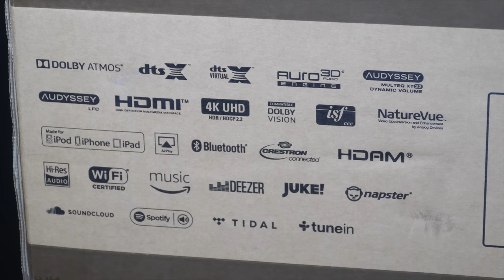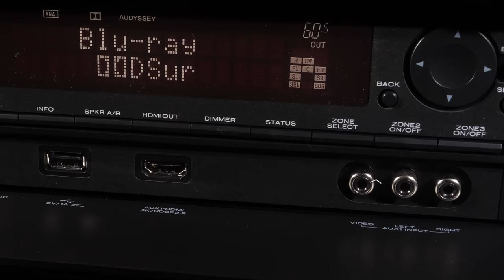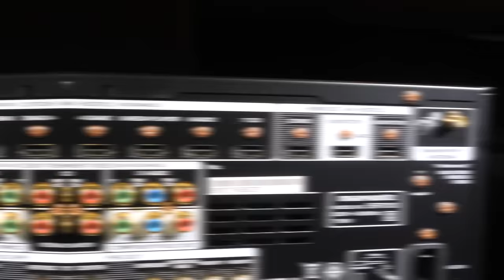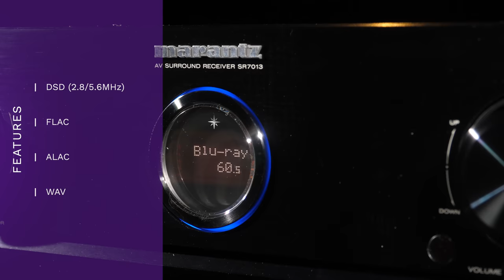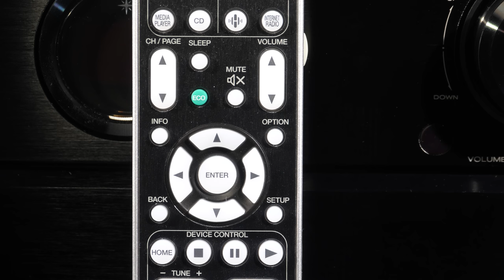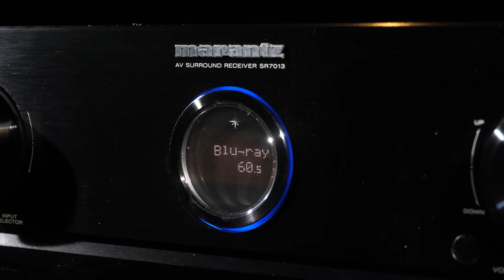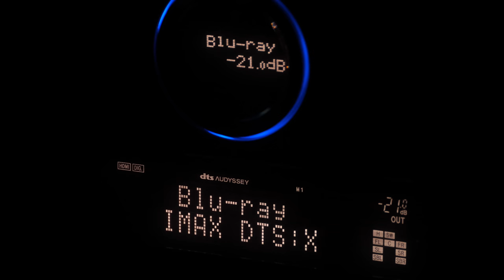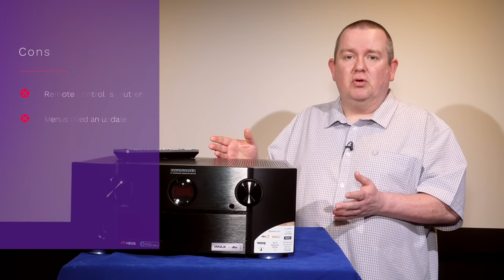Marantz SR7013 AV Receiver Review | 9 channel, DTS:X, Atmos and IMAX Enhanced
The Marantz SR7013 is the latest 9.2 channel high-powered AV Receiver, which is available in black, or silvergold finishes. While it has nine channels of amplification on board the SR7013 actually has 11.2 channels of audio processing on board and pre-outs for all those channels as well as two subwoofer outs. This means that you can add a second two-channel power amplifier to the SR7013 that will allow you to have the full on 11.2 experience.

The review sample was provided by Marantz UK and is a finished retail production sample, supplied in retail packaging.

We will always be transparent about who supplies a product for review and the supplier (whether it is the manufacturer, distributor or retailer) never has any influence or input into our reviews. We will never accept payment to review a product as we insist on complete independence in our reviewing.
If a review is made possible by a retailer loaning it to us, we will state this within the review. We do this so that if a viewer is so inclined, they can use that retailer in return for helping to make our reviews possible.
We will NEVER mention a retailer in a video where they have not supplied the product for review, or otherwise, intentionally mislead the viewer in any way.